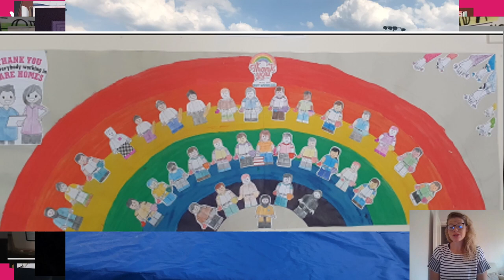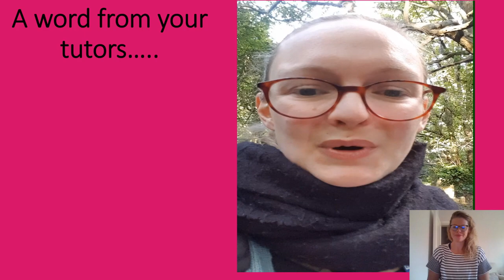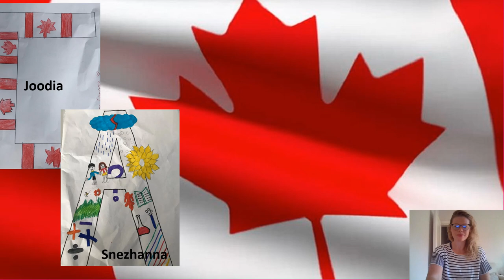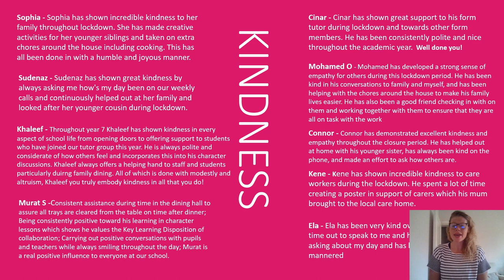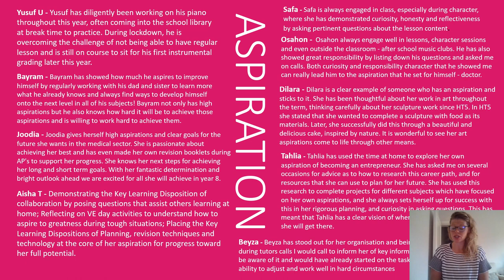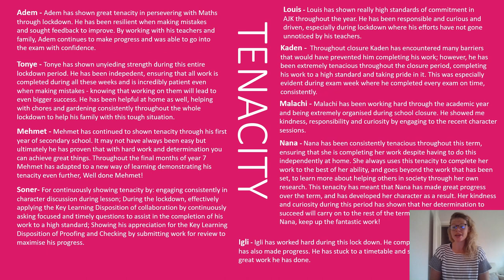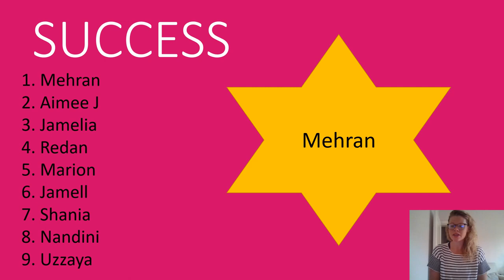Year 7 EoY Assembly - Part 1 of 4